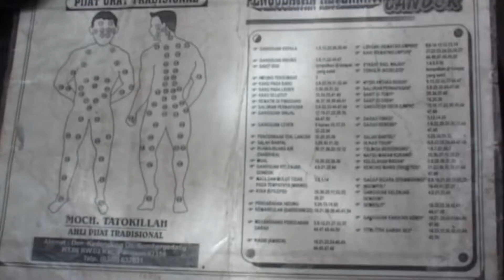TERAPI CANTUK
Cinta Indonesia TV

Graha Astranawa
Jl. Gayungsari Timur No. 33
Surabaya